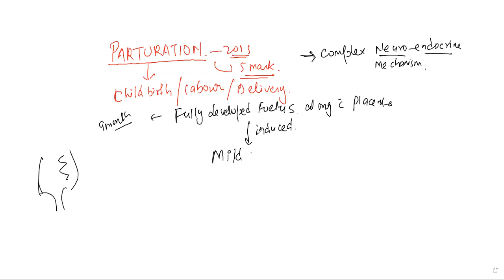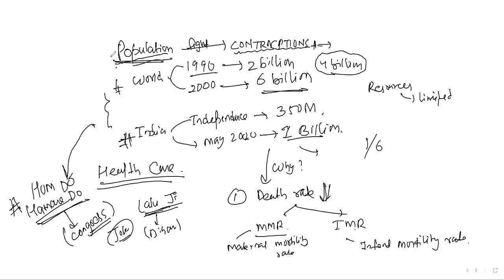Learnivio | Parturition & Human Reproductive Health | Lect 1 | Biology | Class 11th | 18-12-2020